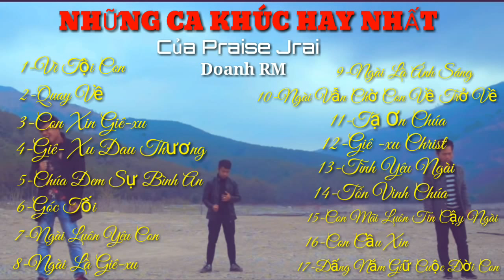Những Ca Khúc Hay Nhất Của Praise Jrai [Doanh RM]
NHỮNG CA KHÚC HAY NHẤT CỦA PRAISE DOANH RM

TRACKLIST:
01⏺️Vì tội con 00:00
02⏺️Quay về 4:23
03⏺️Con xin Giê-xu 8:23
04⏺️Giê-su-xu đau thương 11:49
05⏺️Chúa đem sự bình an 16:45
06⏺️Gốc tối 20:23
07⏺️Ngài luôn yêu con 24:26
08⏺️Ngài là Giê-xu 28:03
09⏺️Ngài là ánh sáng 33:22
10⏺️Ngài vẫn chờ con về 37:54
11⏺️Tạ ơn Chúa 42:41
12⏺️Giê-xu Christ 46:21
13⏺️Tình yêu Ngài 49:11
14⏺️Tôn vinh Chúa 54:16
15⏺️Con mãi luôn tin cậy Ngài 59:17
16⏺️Con cầu xin 1:00:49
17⏺️Đấng nắm giữ cuộc đời con 1:05:36

Xin chúa ban phước và ở trong tình yêu thương của Ngài ✝️ Nghe và cảm nhận amen!